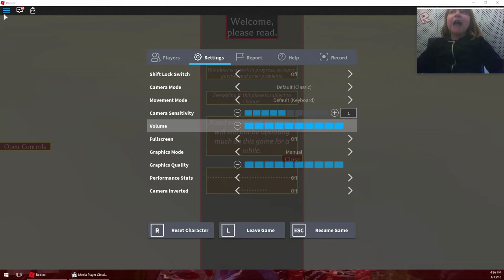I'm flying out of the world! - Roblox / Wild-Savannah (WIP)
Hello everyone!

- Minecraft Server: "MCDawn.DDNS.NET:8123
- Minecraft video's Soon!
- More Roblox!

- A new Surprise game ??